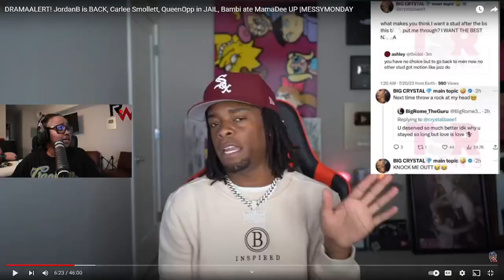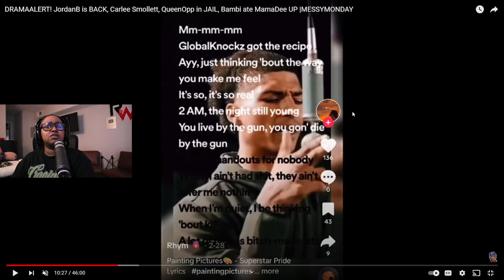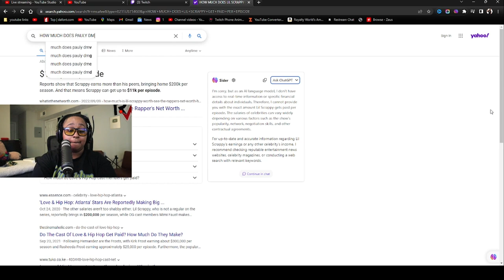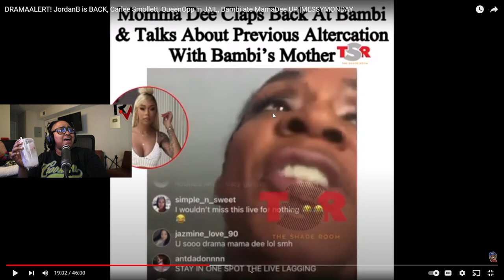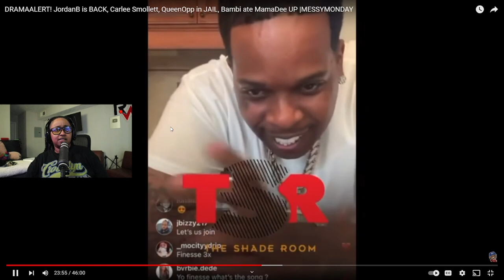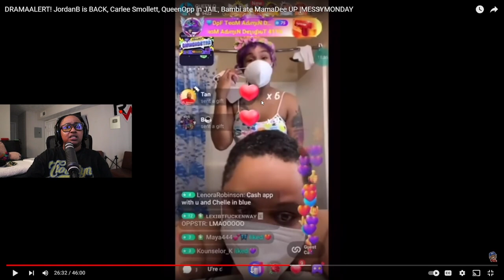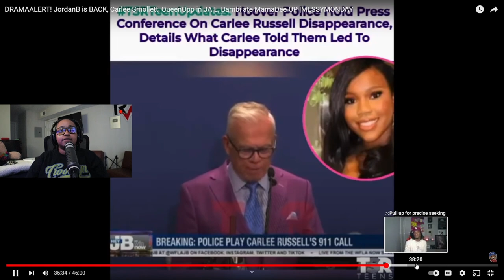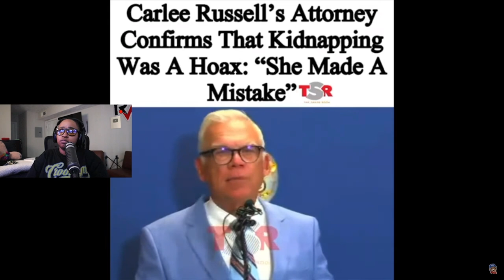Iamzoie is UPSET with Carlee FAKING her "MISSING" Heaux chile a Whole LOTTA 🤣 | MESSYMONDAY